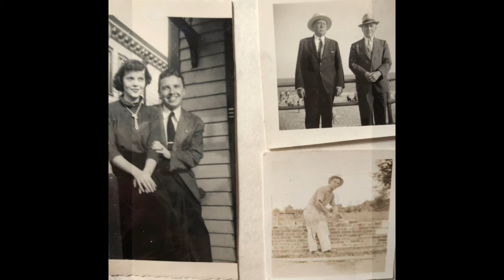Walsh:Torrance:Drzal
Adding to the Walsh story, more photos in Yonkers.  They had a nest egg to buy a duplex on Riverdale Avenue.  Mary Torrance was raised there.  A photo from Rockaway shows Mary Walsh (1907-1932), her fiance, Tommy Torrance, her sisters Nona and Anna., (died March 17 , 1980) Some photos show their mother, Mary E. Walsh ( 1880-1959) and father John J. Walsh (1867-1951). Anna's dog was Trixie.  In Chicopee, Mass , Edward and Mary were met by Stanley Drzal, Bertha and Frank Drzal.  Cousin Loren Drzal is shown as a teacher and other photos.